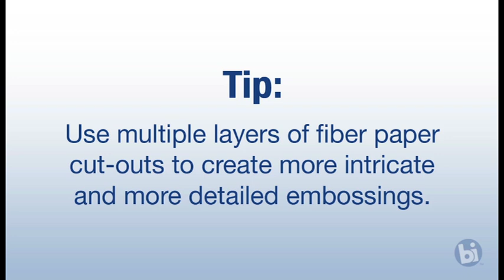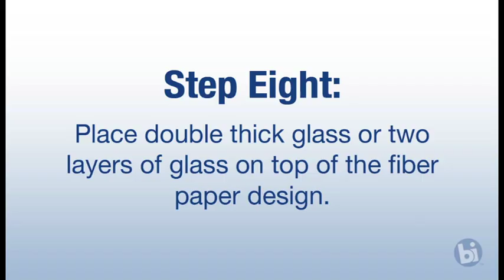HOW TO: Kiln Carving